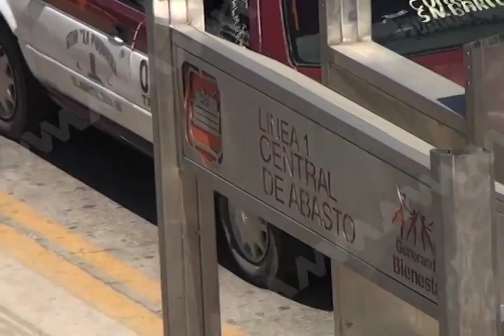Sevitra no ha sancionado a transportistas por aumento en el costo de transporte